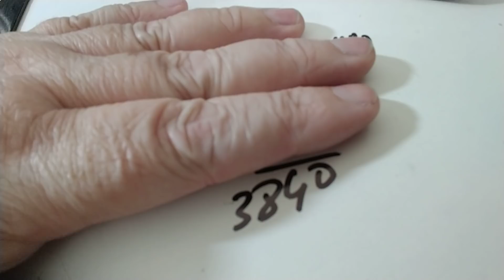Intenciono no Natal, derrubar o preço das fontes